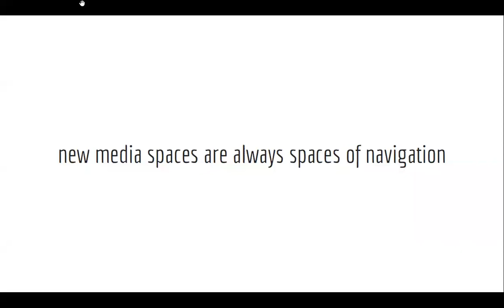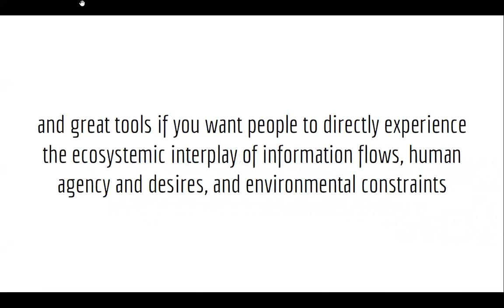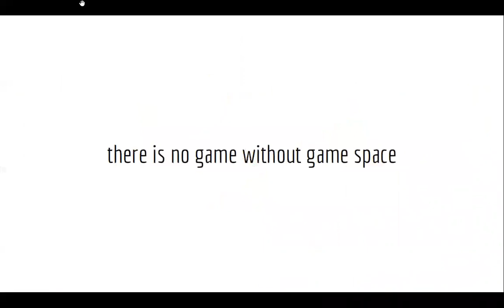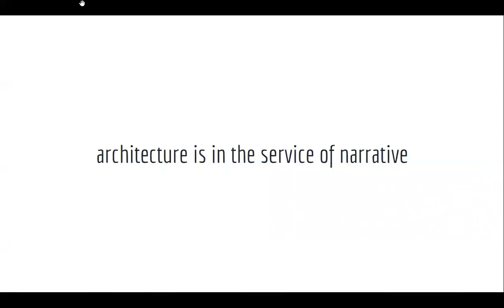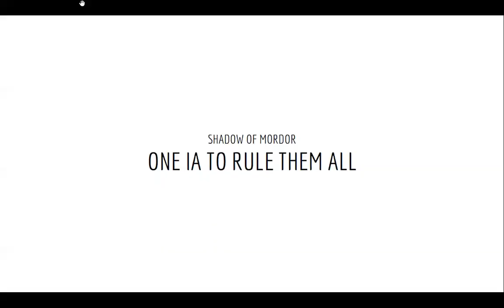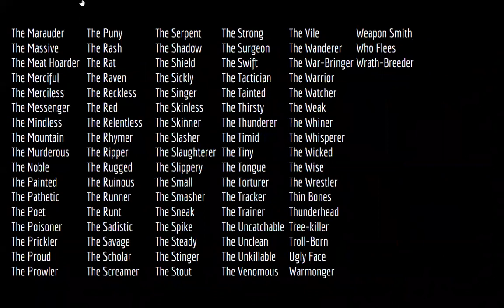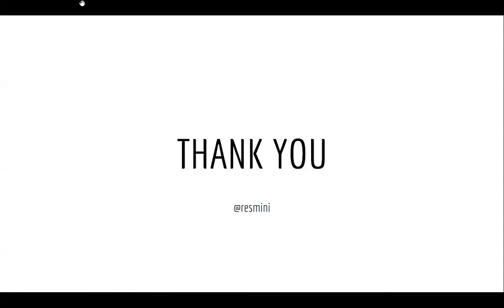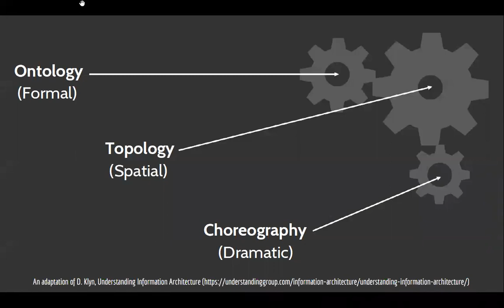Class 10, Part 1: SI658 Information Architecture - Winter 2018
Guest lecture by Andreas Resmini